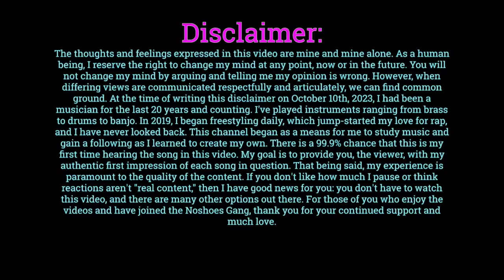Deca | Snakes and Birds (Reaction)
Let me know your thoughts on my reaction, and leave suggestions in the comments down below!